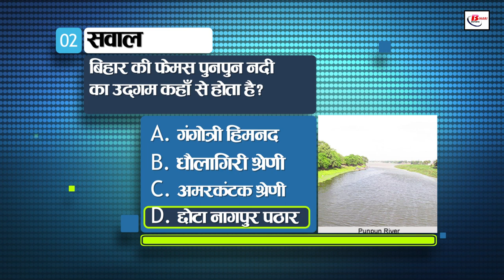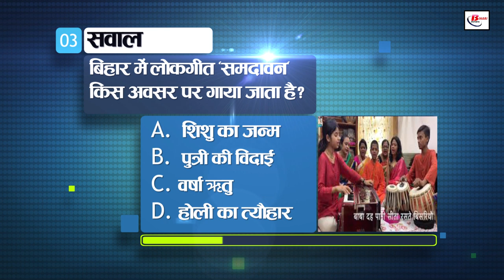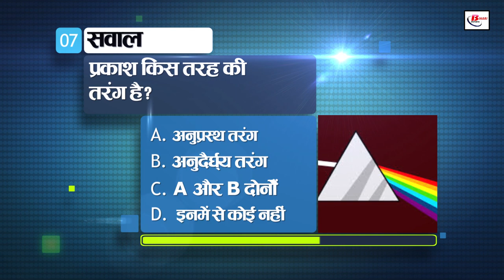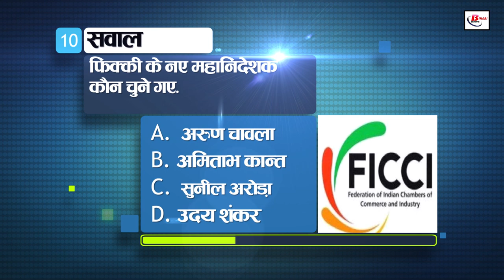Today General Knowledge for other competitive examinations like BPSC,BiharPolice,Daroga and SSC.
1. What is the total number of sub-divisions in Bihar?
a. 101
b. 102
c. 103
d. 104

2. From where does the famous Punpun river of Bihar originate?
a. Gangotri Glacier
b. Dhaulagiri Range
c. Amarkantak Range
d. Chota Nagpur Plateau

3. On which occasion the folk song 'Samdavan' is sung in Bihar?
a. baby birth
b. daughter's farewell
c. Rainy Season
d. Holi festival

4. When did India's first passenger train run?
a. 1848
b. 1853
c. 1875
d. 1880

5. Who among these had built the Alai Darwaza?
a. Akbar
b. Jahangir
c. Alauddin Khilji
d. Humayun

6. Who among the following was the founder of Rashtrakuta dynasty?
a. dantidurg
b. Krishna-I
c. Indra - II
d. Govinda -I

7. What type of wave is light?
a. transverse wave
b. longitudinal wave

8. In which medium the weight of any Vastu is maximum?
a. In the air
b. in water
c. in hydrogen
d. in a vacuum

9. Which team won the IPL 2021 title recently?
a. Kolkata Knight Riders
b. Mumbai Indians
c. Chennai Super Kings
d. Royal Challengers Bangalore

10. Who has been elected as the new Director General of FICCI?
a. Arun Chawla
b. Amitabh Kant
c. Sunil Arora
d. Uday Shankar

11. Gandhi Sagar Dam is built on which river in Madhya Pradesh?
a. Narmada
b. Chambal
c. son
d. Tapti